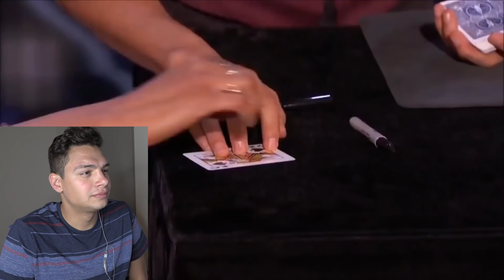America's Got Talent Loser Reacts to AGT Magician Winner Shin Lim || Steven Brundage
America's Got Talent Season 11 Semi Finalist Steven Brundage reacts to this years AGT winner, Shin Lim.

Make sure to like my other Social Media Pages